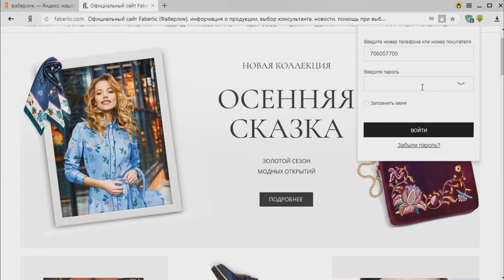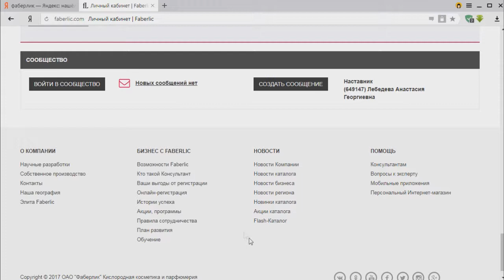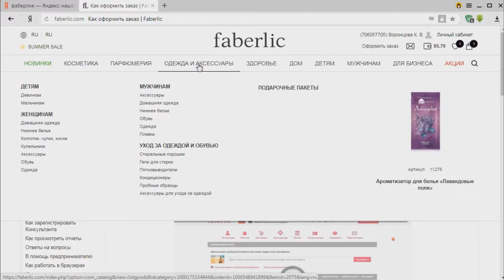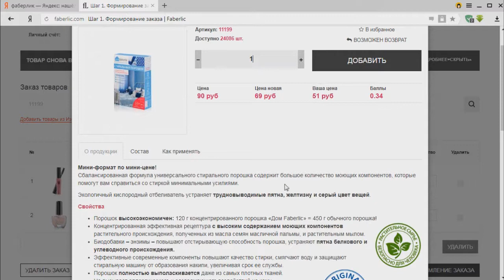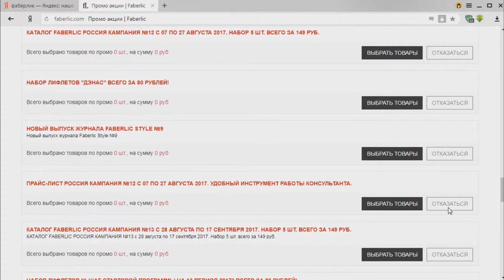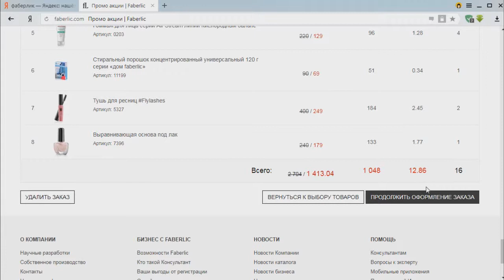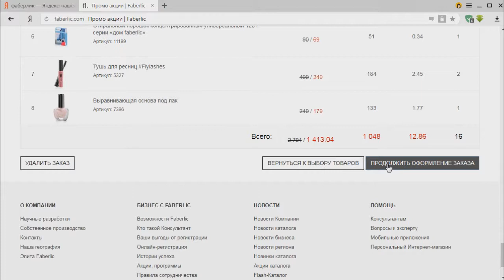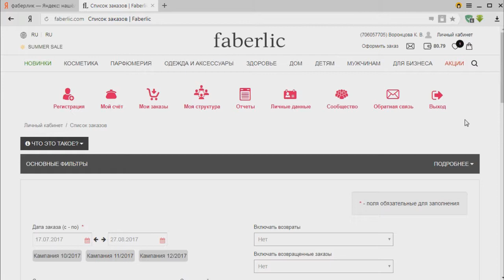Как оформить заказ в обновленном личном кабинете Фаберлик